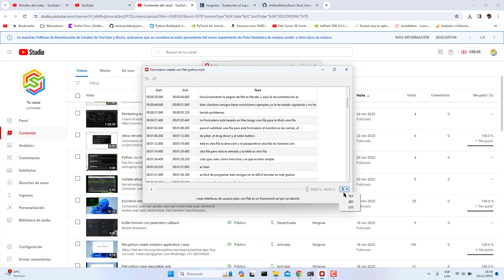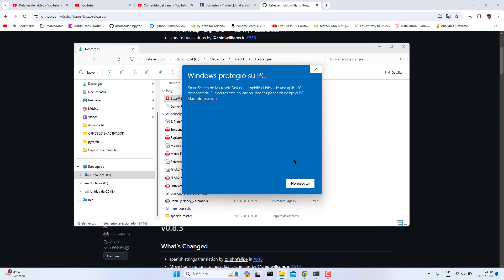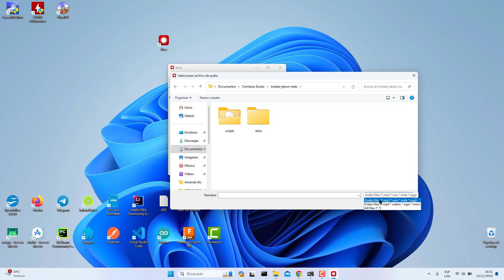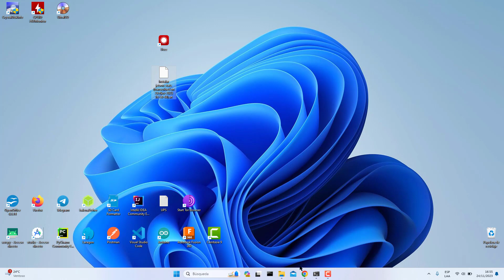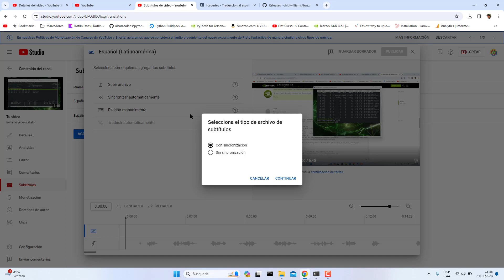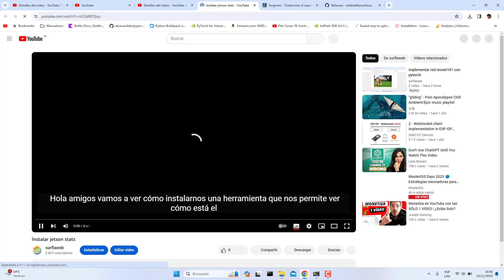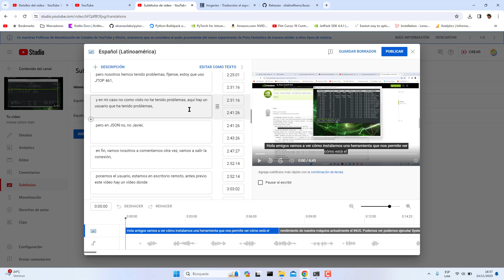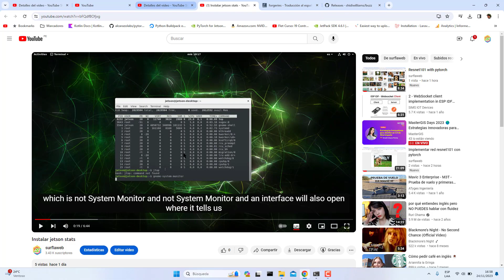Como generar archivo de subtítulos para un video de youtube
🧩Descarga el app:
Seguir mis pasos.
Saludos.